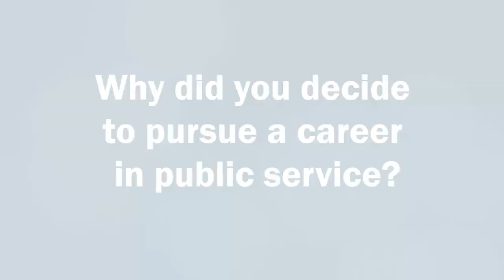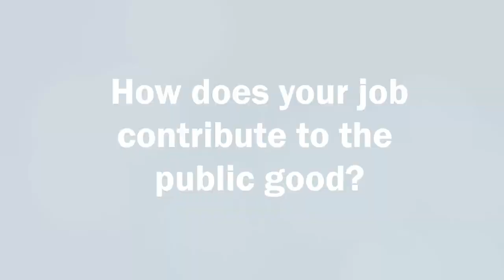Marc Cousins, Deputy Director of Air Operations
Through a life of service and alignment to the mission, Marc finds fulfillment. His work serving the public and our country as a @CBPAMO pilot saves lives while supporting our workforce in the field. Thank you, Marc.
Celebrated the first full week in May since 1985, Public Service Recognition Week (PSRW) is a time set aside to honor those who serve our nation as federal, state, county and local government employees.